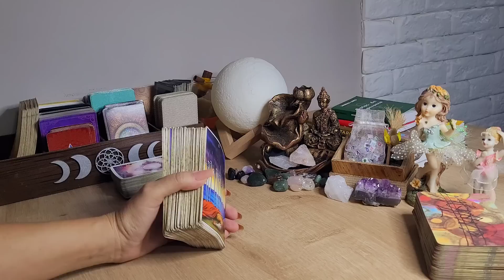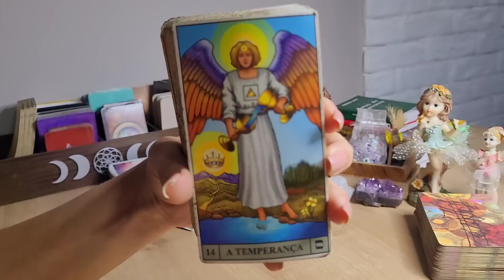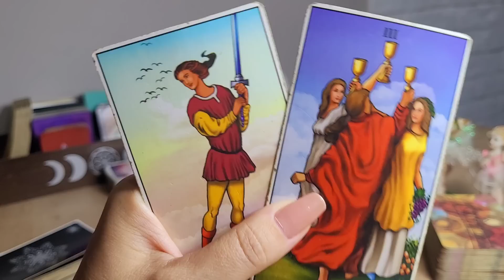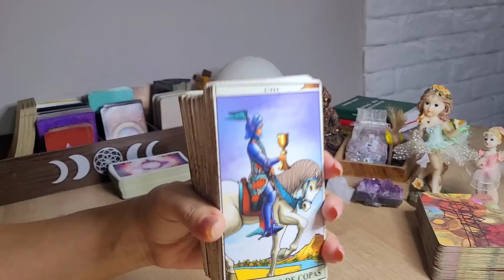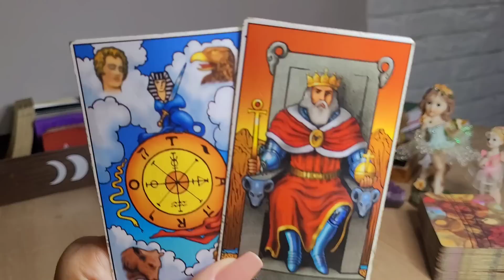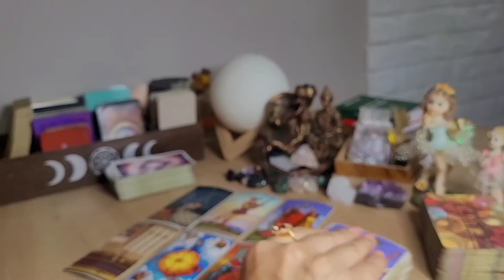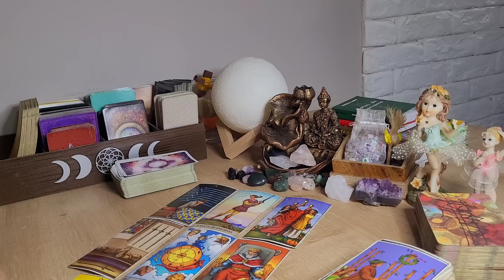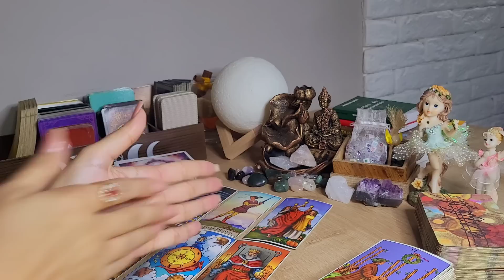♒ Aquário 💌💫 A resposta é positiva a comunicação chega. Receba o teu Sim! SE PREPARA..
Previsão de tarô intuitivas para Sol, Lua, Ascendente, Vênus e Júpiter para o signo de aquario